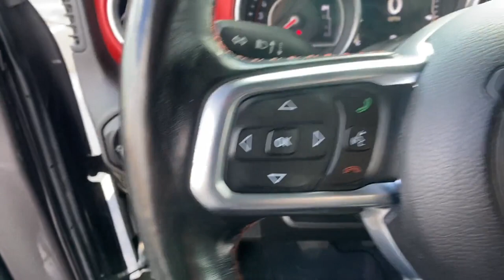Used 2018 Jeep Wrangler Unlimited Rubicon Fairfax, Vienna, Manassas, Arlington, Alexandria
2018 Jeep Wrangler Unlimited Rubicon 1C4HJXFG4JW210130 Video

This 2018 Jeep Wrangler Unlimited Rubicon 1C4HJXFG4JW210130 is full of phenomenal features such as: